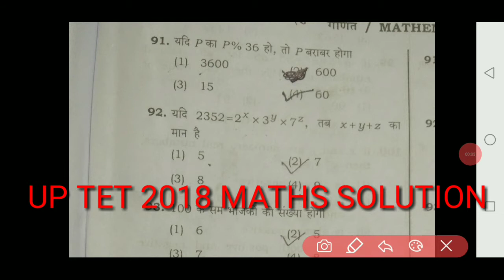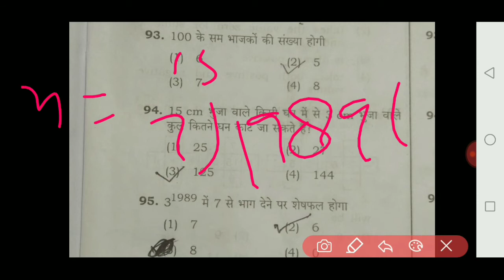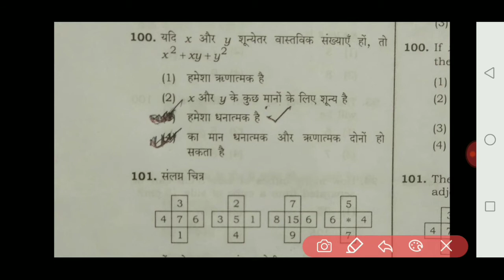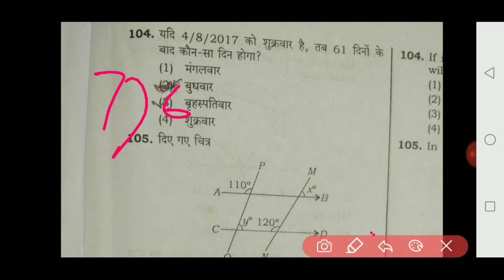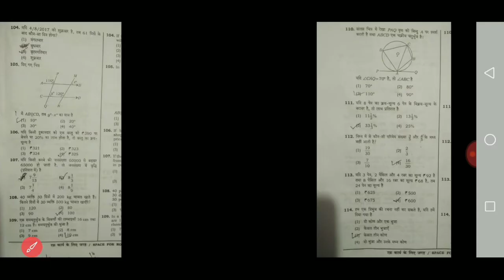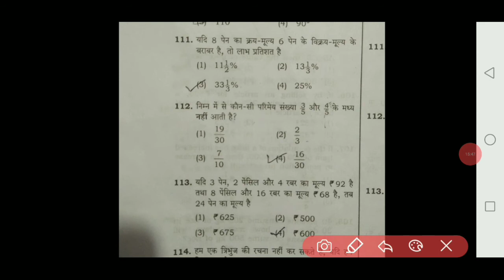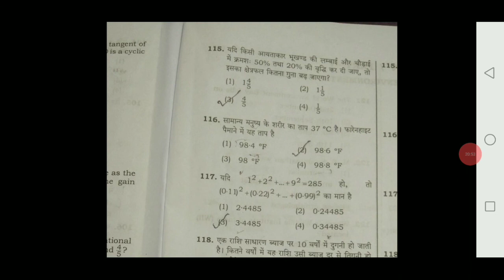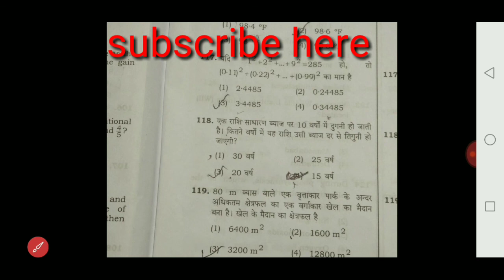MATHS SOLUTION UP PRIMARY TET NOVEMBER 18 /प्राथमिक शिक्षक यू पी टेट गणित हल 18 november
18 नवंबर 2018 को हुए प्राथमिक शिक्षक पात्रता परीक्षा में पूछे गये गणित के प्रश्नों का हल। Primary tet maths answer key, primary tet maths solution,18 November tet primary solution, primary tet answer key,प्राइमरी टेट परीक्षा गणित हल,18 नवम्बर प्राइमरी टेट परीक्षा गणित हल, प्राइमरी टेट परीक्षा उत्तर की, प्राथमिक शिक्षक पात्रता परीक्षा नवंबर 2018

1.SP MATHS CHANNEL
2.SP SINGH
3.NCERT MATHS CLASS 10th
4. NCERT MATHS CLASS 11th
5.NCERT MATHS CLASS 12th
6. NDA MATHS
7. TGT MATHS
8. IIT MATHS
9.UP BOARD MATHS
10.CBSE BOARD MATHS